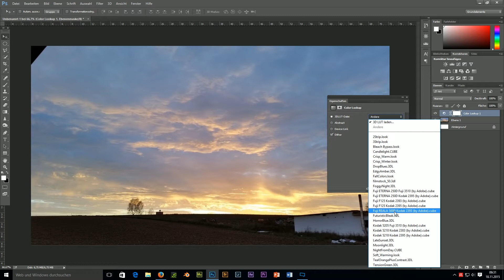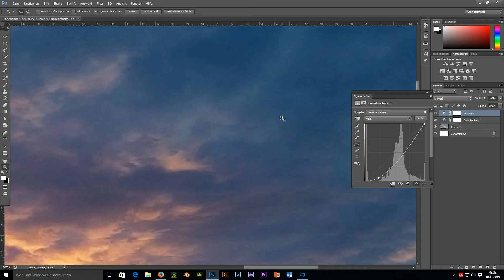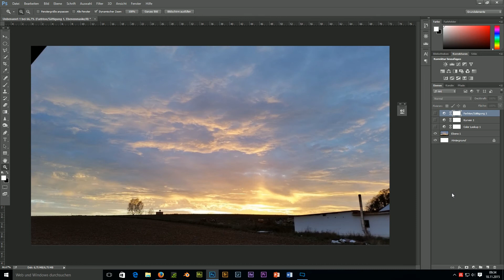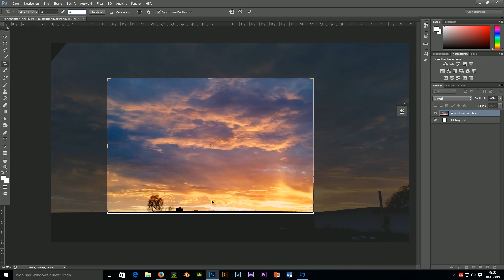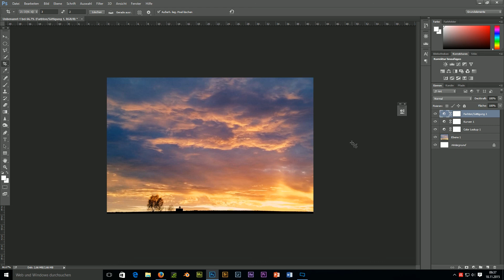Photoshop Quicktutorial "Abendhimmel aufhübschen" german | deutsch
Jeder kennt es...man schiesst ein Foto, aber hinterher ist es nicht genau das, was man eigentlich gesehen hat. Mit Photoshop kann man allerdings auch bei suboptimalen Fotos noch einiges rausholen.